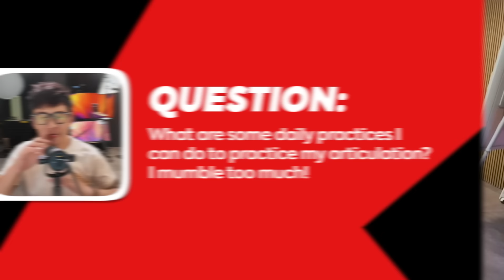Daily Exercises To Stop Mumbling (AskVinh Q&A Ep. 1)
Let me know what you think of this new long-form series on this channel!

Every month I do a bunch of Q&A with my students and I want to start sharing some of the best questions in a slightly longer format than my usual Shorts content.

TIMESTAMPS:

0:00 - How to speak more confidently about a new subject
3:42 - How to answer questions you don't know
6:06 - Daily exercise to stop mumbling and improve articulation
8:49 - Techniques to manage your nerves when presenting